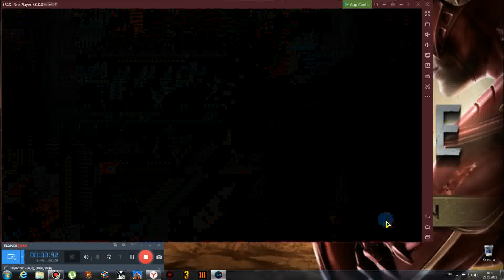прохождение игры Крысы Онлайн 2021 21 января на эмуляторе андроид nox app player